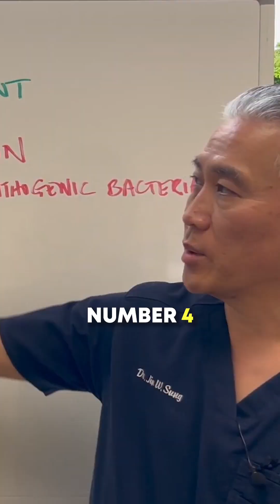5 Benefits of FASTING on Gut Microbiome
Our health program is LIVE! Learning center for all your health needs.

5 Benefits of  on Gut Microbiome

**Increased Microbial Diversity
Impact: Fasting has been associated with an increase in microbial diversity, which is generally considered a marker of a healthy gut.
Mechanism: During fasting periods, the reduction in nutrient availability may allow less dominant bacterial species to proliferate, thereby increasing diversity.

**Promotion of Beneficial Bacteria
Impact: Fasting may promote the growth of beneficial bacteria, such as those that produce short-chain fatty acids (SCFAs) like butyrate, which have anti-inflammatory effects and support gut barrier function.
Mechanism: The fasting-induced changes in gut motility and pH, along with altered bile acid metabolism, can create an environment that favors the growth of beneficial bacteria.

**Reduction in Pathogenic Bacteria
Impact: Some studies suggest that fasting may reduce the abundance of potentially harmful bacteria in the gut, possibly due to reduced nutrient availability that these pathogens rely on.
Mechanism: Fasting can create a more challenging environment for pathogenic bacteria, reducing their ability to proliferate.

**Enhanced Gut Barrier Function
Impact: Fasting may improve gut barrier integrity, reducing intestinal permeability ("leaky gut") and preventing harmful substances from entering the bloodstream.
Mechanism: SCFAs produced by beneficial bacteria, such as butyrate, are known to strengthen the gut barrier, and fasting can promote the growth of bacteria that produce these beneficial compounds.

Modulation of Immune Function
Impact: Fasting may help modulate the immune response in the gut, potentially reducing chronic inflammation and supporting a healthy gut microbiome.
Mechanism: Fasting can lead to a reduction in systemic inflammation, which may positively influence the gut's immune environment, favoring the growth of beneficial bacteria.

Dr. Sung's favorite HCL/Digestive Enzymes
Dr. Sung's favorite quercetin.